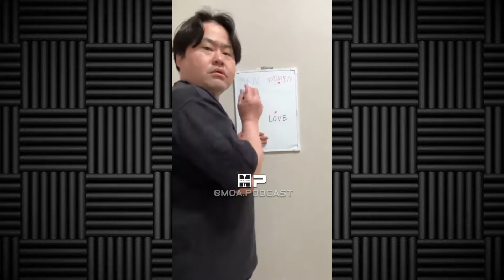Here’s A Lesson for Every Man Wanting to Commit to a Woman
Welcome to the Michael Sartain Clips Channel Moa Podcast, where we provide men of action with mentorship, social circle tips, and insights on networking for success. Join us as we explore how to effectively network and build a thriving social circle from scratch in every city. Tune in to discover practical advice on networking events, leadership, and the dynamics of modern dating. Let's take action together and elevate our lives to new heights!